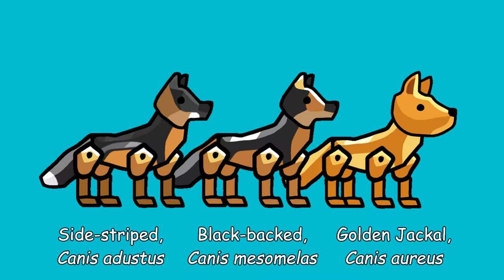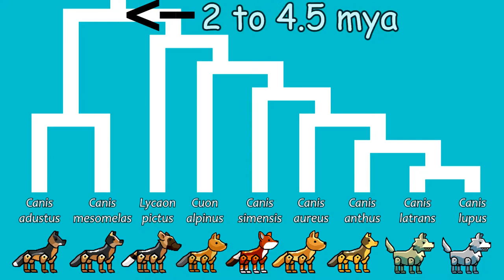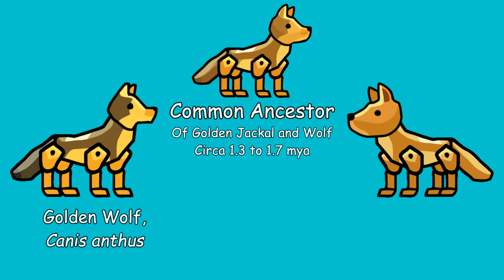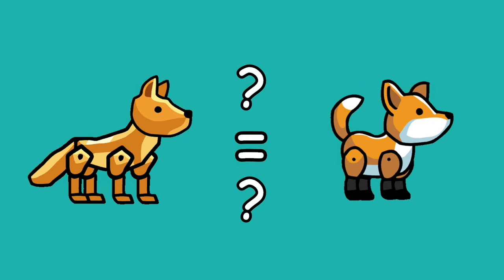Eleven Enlightenments: Jackals